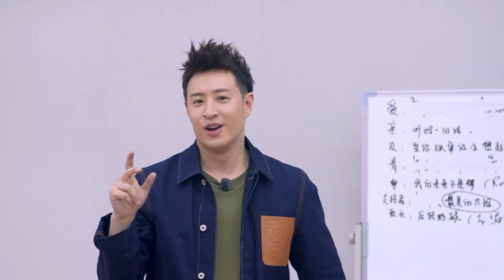潘玮柏火锅餐大秀“杂技” 不顾减肥疯狂吃肉《最优的我们》第10期 花絮 20180804 [浙江卫视官方HD]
●?Our?Social?Medias?

《最优的我们》是浙江卫视推出的中国首档大型原创青春成长类励志真人秀节目，潘玮柏、萧敬腾担任教头，华少担任优我经纪公司主理人。